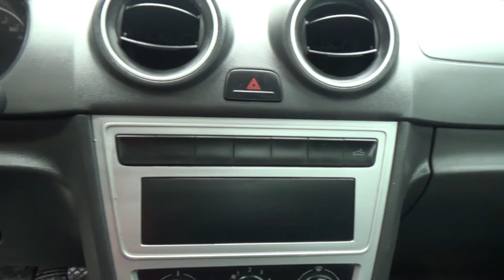Volkswagen / Saveiro / 2016 - 5724